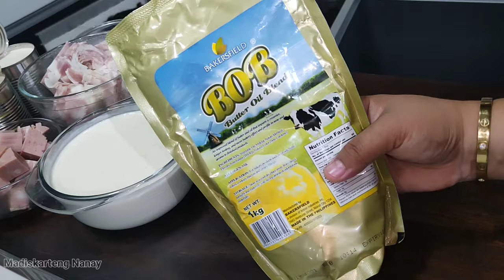Cheesy Creamy Carbonara Bilao Madiskarteng Nanay by mhelchoice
Simple lang ang mga kailangan nating sangkap

1.2kg. Pasta
450g. Bacon
300g. Sweet ham
1 tsp. Black pepper
3 tbsp. Butter BOB ( Bakersfield )
1/2 cup Red onion
1/4 cup minced Garlic
3 Big Can Evaporated milk 370g.
3 pack All-purpose Cream 250ml.
1 Chicken Cube
1 and 1/2 Cup Grated Cheese
Basil or Parsley  ( Optional )